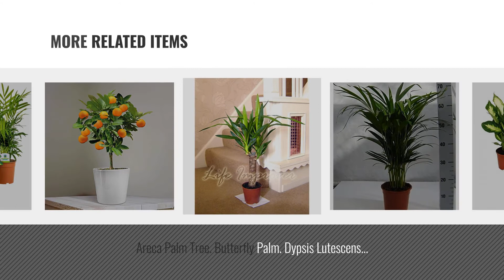Top 10 Indoor Plants [2018]: Indoor plant mix II 3rd sets, 1x Dieffenbachia, 1x Chamaedorea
For More great Indoor Plants, Click this link
Indoor plant mix II 3rd sets, 1x Dieffenbachia, 1x Chamaedorea (mountain palm) 1x Dracena marginata (dragons tree), 10-12cm pots, green plants set II 3rd sets, 1x Dieffenbachia, 1x Chamaedorea (mountain palm)...

Bonsai tree - LIVE 8 year old Chinese elm, indoor house plant with moss ball/plate and slate - 30cm high 8 year old Chinese elm, indoor house plant with moss...

English Grown - Parlour Palm - Chamaedorea Elegans - 9cm Pot - 20-40cm Parlour Palm Chamaedorea Elegans 9cm Pot 20 40cm

Swiss Cheese Plant (Monstera deliciosa) in 14cm pot. 40-50cm tall approx. Plant (Monstera deliciosa) in 14cm pot. 40 50cm tall approx.

Spathiphyllum Chopin Peace Lily - 1 plant Chopin Peace Lily 1 plant

Areca Palm Tree. Butterfly Palm. Dypsis Lutescens 55-65cm tall Butterfly Palm. Dypsis Lutescens 55 65cm tall

Large Traditional Evergreen House Plants - Yucca Evergreen House Plants Yucca

Mini Orange Tree 25cm - 1 tree 25cm 1 tree

Indoor Plant Mix - 3 Plants - House / Office Live Potted Pot Plant Tree (Mix A - Schefflera Gerda, Zamioculca Zamiifolia & Chamaedorea Elegans) 3 Plants House / Office Live Potted Pot Plant Tree (Mix A...

A Collection of 8 Sempervivum Plants house leeks (hen and chicks) Sempervivum Plants house leeks (hen and chicks)

Try also